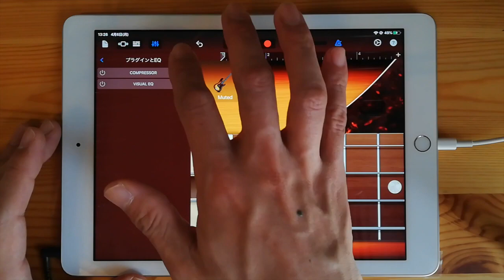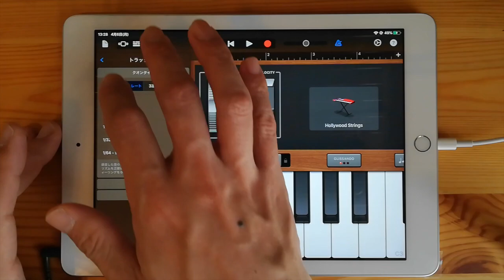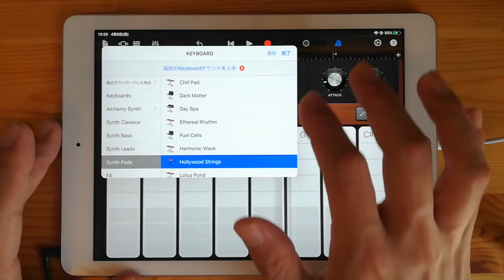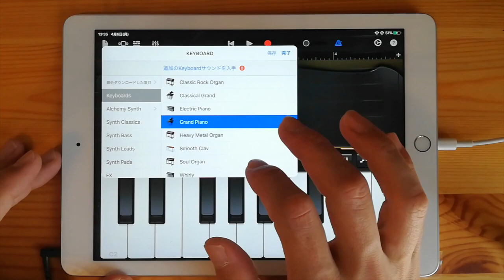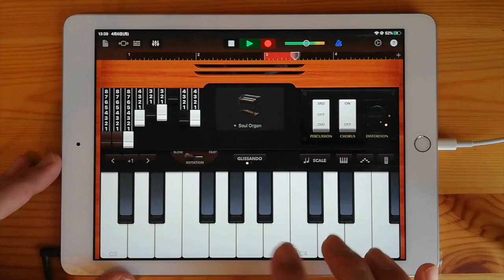King Gnu - Slumberland on iPad(GarageBand)//ios版ガレージバンドで作ってみた 【DTM】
iPhone、iPadで使える無料アプリ「ガレージバンド」で、色々な楽器を演奏して音を重ねていき、曲を完成させていきます。今回は『King Gnu - Slumberland』を制作しました。

King Gnu - Slumberland remake on iPad using GarageBand app for iOS only.